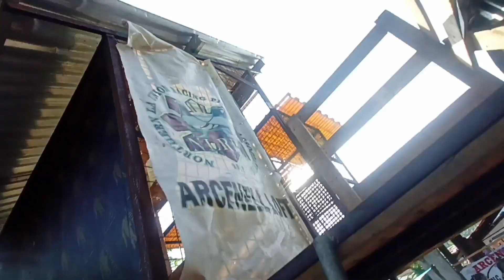DAGIT NA KALAPATI PINAKAWALAN KO NA | SINAMA PA YUNG KALAPATI KO 😭